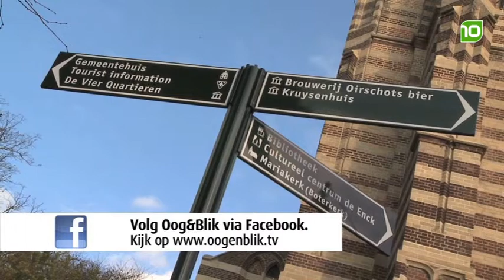Aflevering 139 - Oog en Blik - 2011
Oog&Blik is een vlot en snel tv-programma geheel op locatie opgenomen en bestaat al sinds 2005. Het programma bestaat uit human interest onderwerpen afgewisseld met bijzondere en aparte zaken uit de regio.